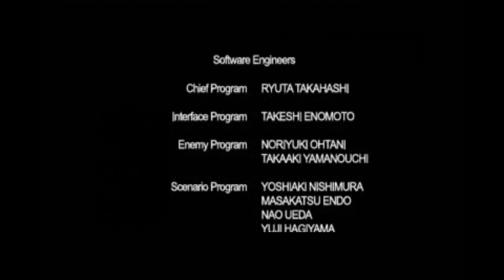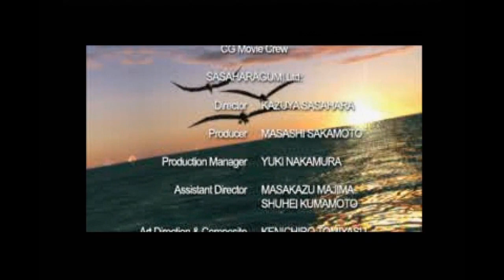DINO CRISIS.2 ラストエンディング プレイ動画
DINO CRISIS
カプコン 2000/9/13 発売